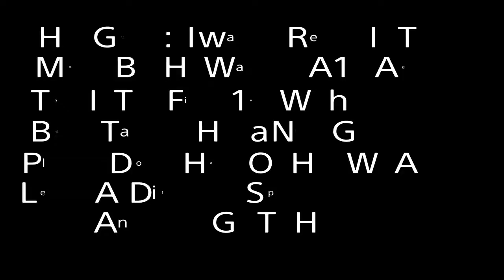THE FINAL CHAPTER | GTA ONLINE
The Beef Has Stopped GG No Hate Towardss him its just a video game :) Like and Subscribe, Also If you would like to see more 1v1's Then let me know in the comments Thanks For Watching :)